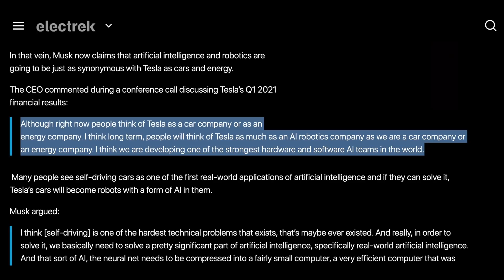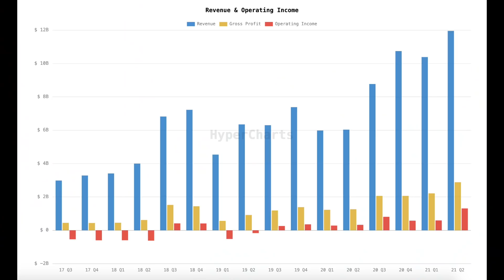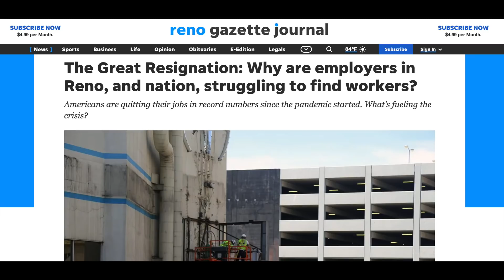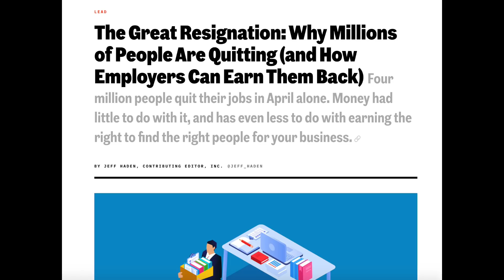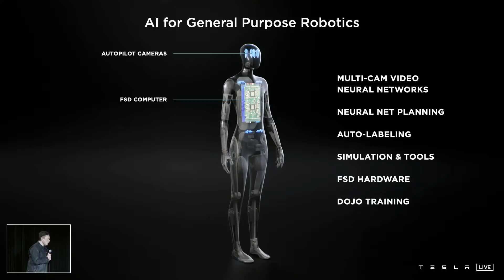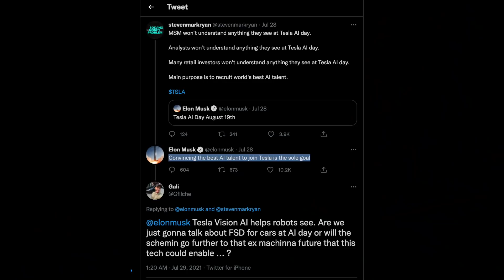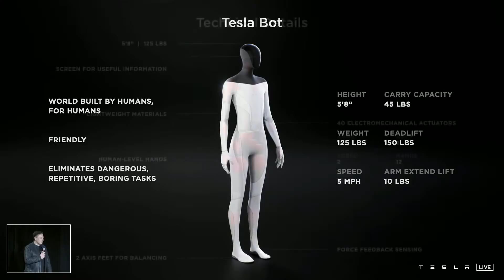Tesla Bot = Trillions in Potential Market Cap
Tesla's new humanoid robot, the Tesla Bot, Optimus, represents a massive new growth opportunity for the company. We are on the cusp of automating many boring, dangerous and repetitive tasks in society, thanks to emerging technologies like this. As Tesla begins to ramp development efforts on its Robotics/AI division, I think this new growth opportunity should be slowly priced into the stock (as the execution progresses). If Tesla sold 100,000 humanoid robots in 2030 that could be $25B in revenue .. 1M robots = $250B ... you get the point. If this works, there are millions of robots to sell, and huge amounts of profit/cashflow to be made. This also ensures we have a safe/benevolent robot future .. as its built by Elon Musk/Tesla instead of an evil billionaire like Jeff Bezos.